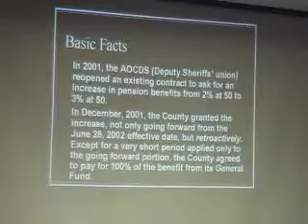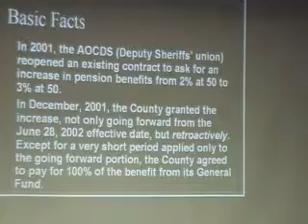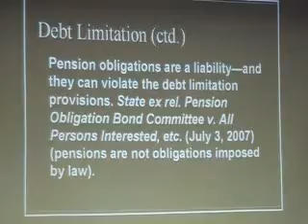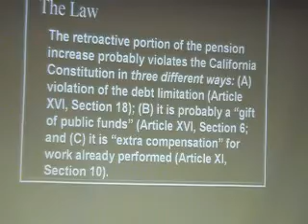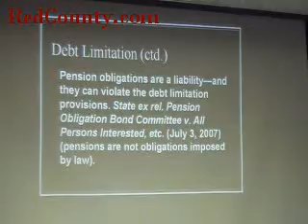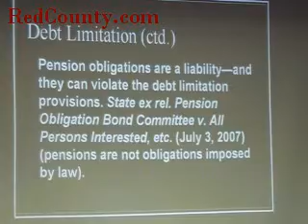Moorlach presser On Pension Constitutionality -- Part 3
Part three of Sup. John Moorlach press conference on the unconstitutionality on the retroactive pension spikes.
Chief of Staff Mario Maneiro continues the briefing.